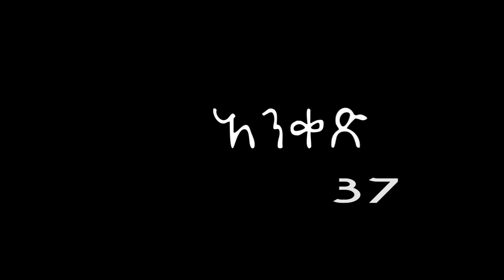አንቀፅ 34 አዲስ አማርኛ ፊልም በቅርብ ቀን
ethiopian movies and entertainment